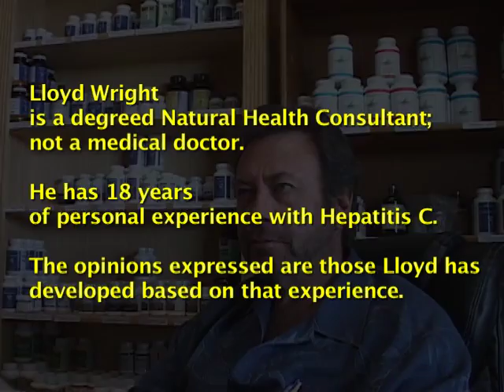The Cure for Hepatitis C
Hepatitis C survivor Lloyd Wright discusses the several claims of cures for hepatitis c that have come along since 1995.